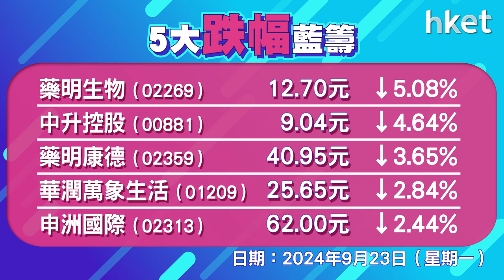恒指收報18247點，跌11點 成交1242.9億元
美股上周五個別發展，港股反覆偏軟終止六連升。恒指低開21點，其後走勢向上，曾高見18426點，午後再度回軟。恒指跌11點，收報18247點，成交1242.9億元，科指跌0.2%，報3698點。小米 （01810） 升逾3%，美團 （03690） 跌逾2%，藥明系回吐。藥明生物 （02269） 跌5%，藥明康德 （02359） 跌逾3%。